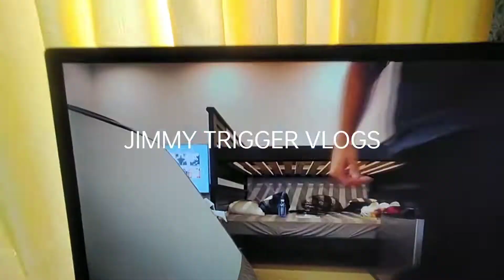A BIT MESSY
JIMMY TRIGGER VLOGS 026
Getting the day started with TEAM 10